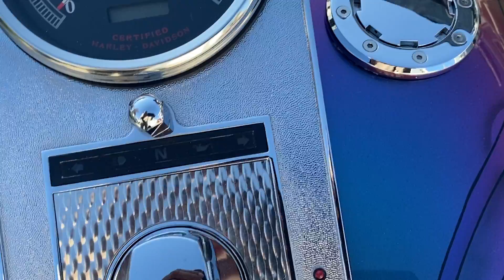2000 Harley Davidson Fat Boy Purple Video 3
NEW ARRIVAL!
We are excited to present this Old School Custom 2000 Harley Davidson Fat Boy. If you have been looking for an exceptional bike with lots of chrome and power, this one is calling your name. Check out the beautiful custom airbrush artwork of screaming skulls, flames, and sling ghosts on a plum and violet custom paint job. All this is on top of custom-made fenders and a stretched gas tank. Power comes from a 127-inch Stroker Motor with lots of torque and a 6-speed transmission, and only 11,700 miles. The vented diamond cut heads have been polished and ported. The engine also has a pressure release valve with an open primary belt. Fuel is disbursed through a SS Carburetor, and the shotgun exhaust is by Vance and Hines. There’s a ton of chrome, including custom wheels, broad chrome handlebar, and a large chrome headlight. See all five (5) videos on our YouTube Channels. Well-maintained and garage kept in Ohio.